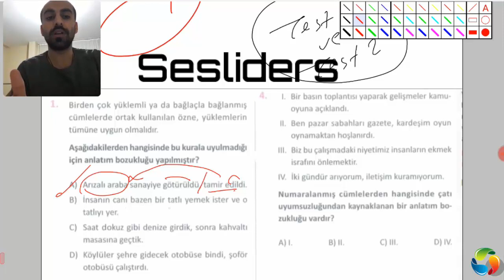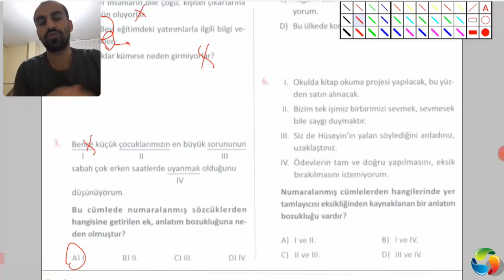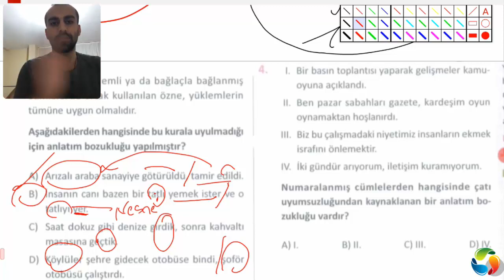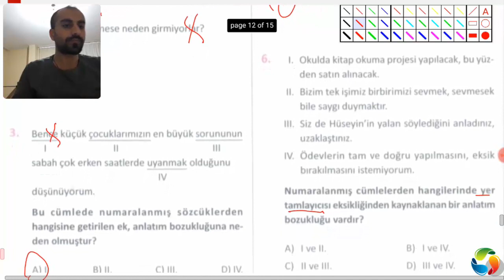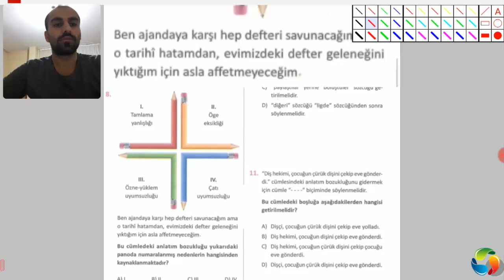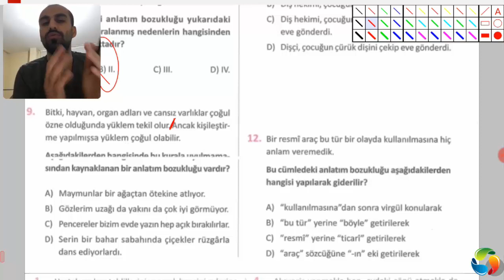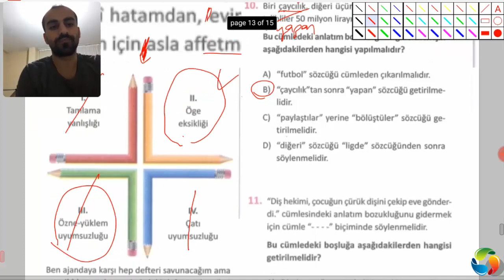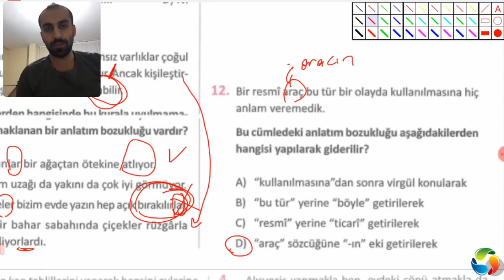ANLATIM BOZUKLUĞU 2 TEST 1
ANLATIM BOZUKLUĞU  ÜNİTESİ YAPISAL  BOZUKLUKLAR KONUSU TEST 1